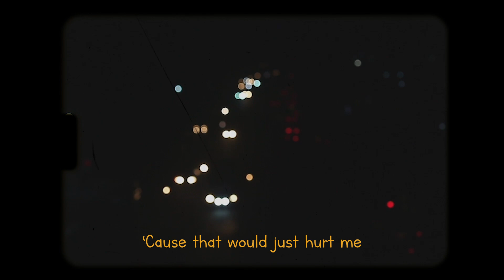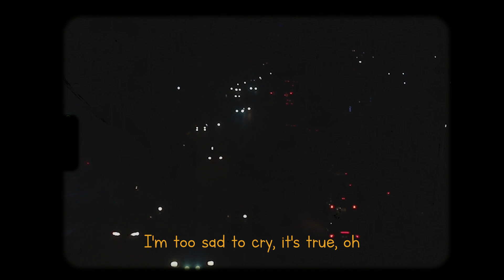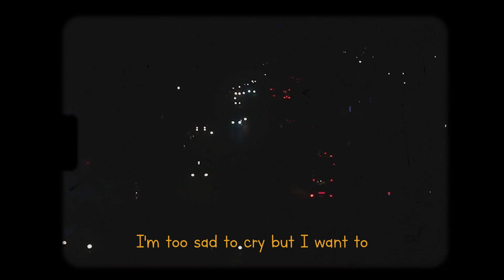alexander stewart - if you only knew (Lyrics)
Lyric Video by Slide Music

Share alexander stewart - if you only knew (Lyrics) with your friends!